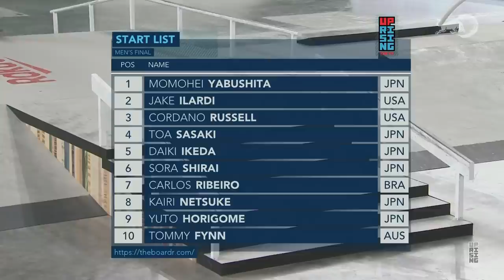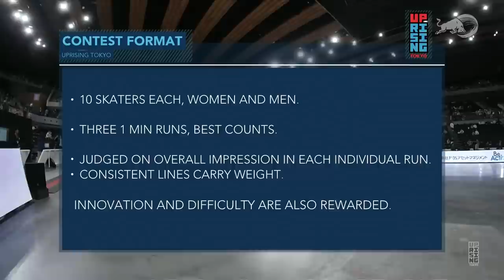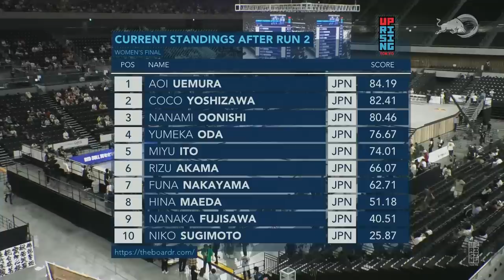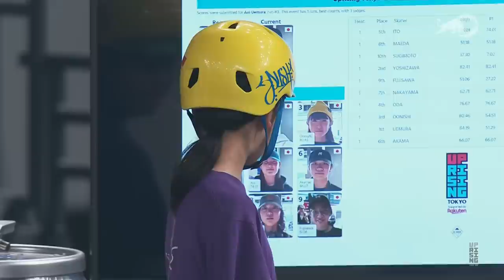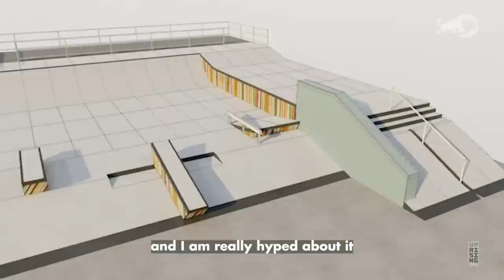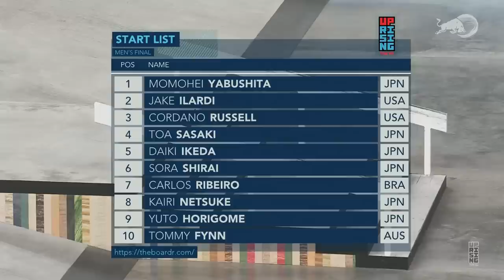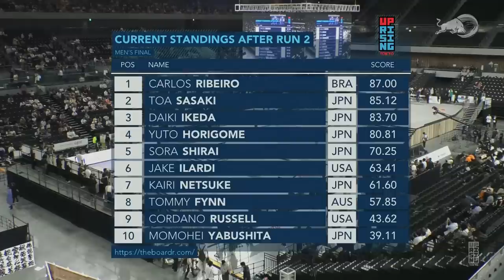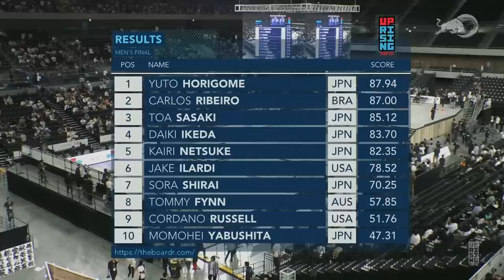LIVE: Uprising Tokyo Supported by Rakuten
From 26 May 2023 to 28 May 2023, male and female professional skaters and rising stars will go head-to-head in Asia's largest international skateboarding event in Japan for the first time.